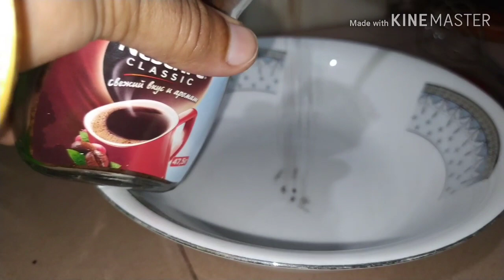☕DALGoNA COFFEE ভাইরাল হওয়া ডালগোনা কফি Recommended for you.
ডালগোনা কফি তৈরি করলাম
Nazma Bangladeshi Vlogger